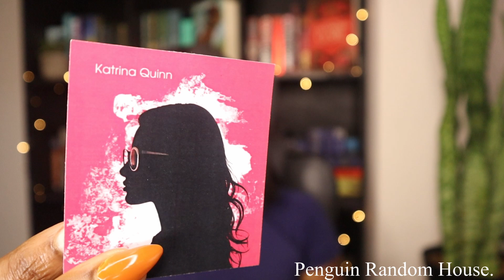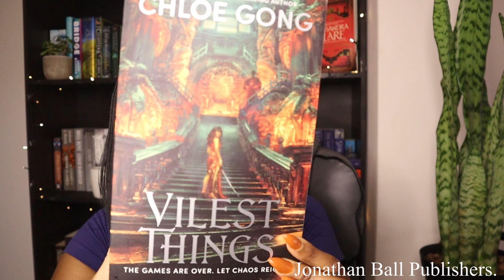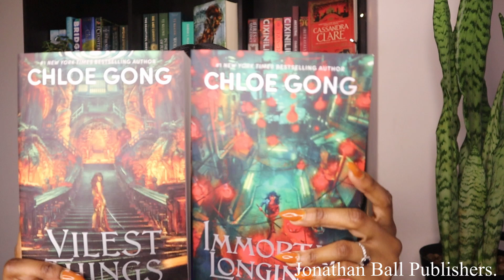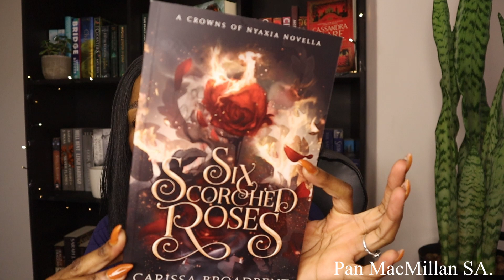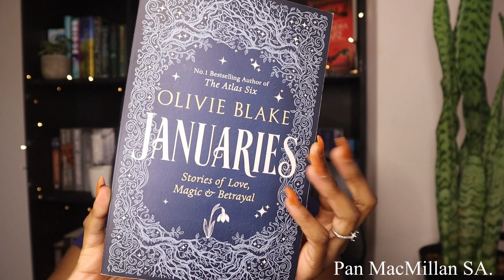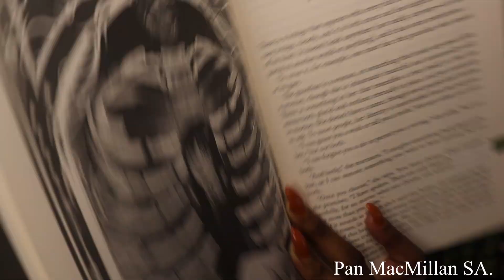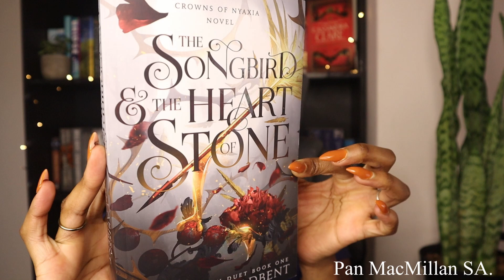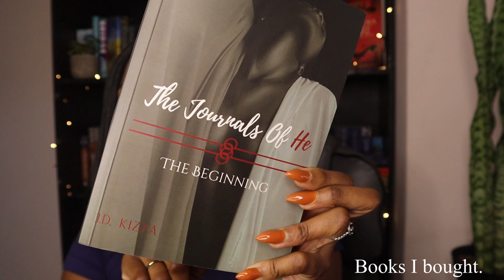November 2024 Book Haul | Penguin Random House | Jonathan Ball Publishers | Pan MacMillan SA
Hello Friends,

Love,
Charity

Music🎶

***LINKS***

Fully Booked Sprints Bookclub

AMAZON WISHLIST: